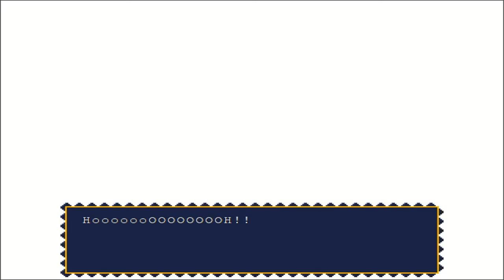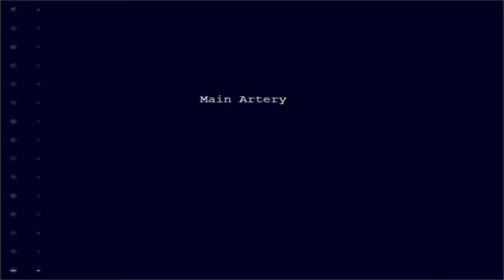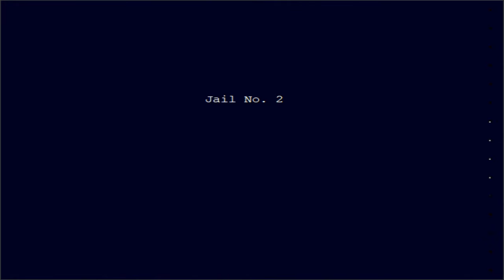Cave Story BLIND STREAM Part 3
Welcome to the early days of indie gaming that would define later steam releases, Cave Story takes us through a Metroid like exploration game where rabbits are kidnapped for experiments!